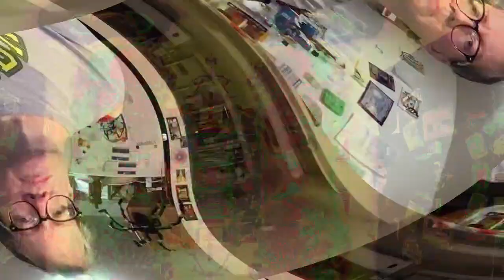[EPILEPSY WARNING] Movie 23 03 23 17h26m22s *Photosensitivity Warning*